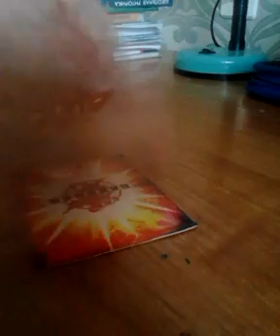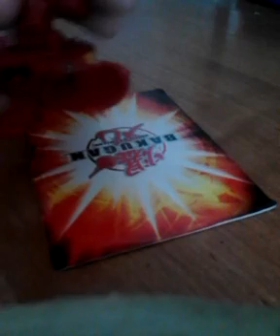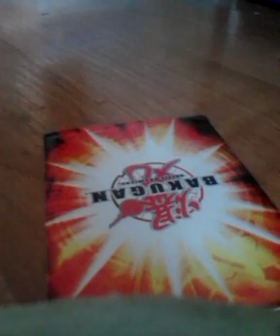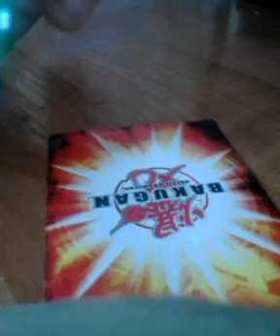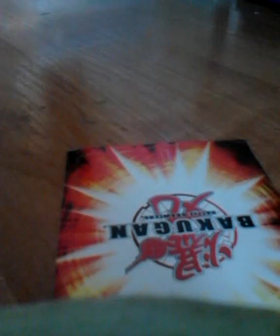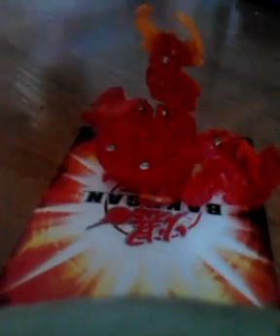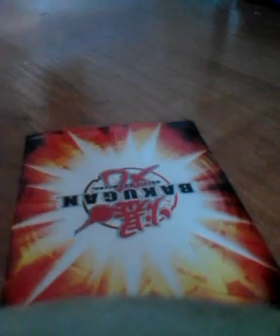Обзор бакуган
Три бакугана